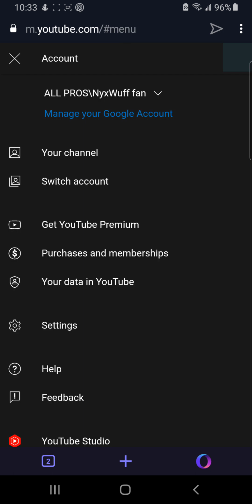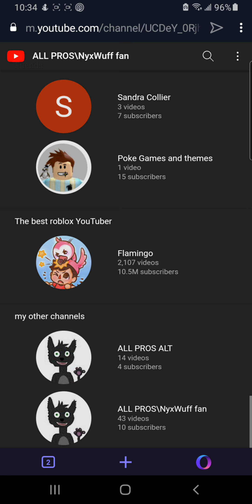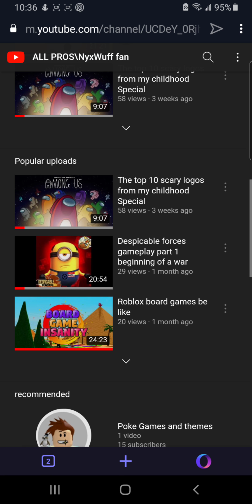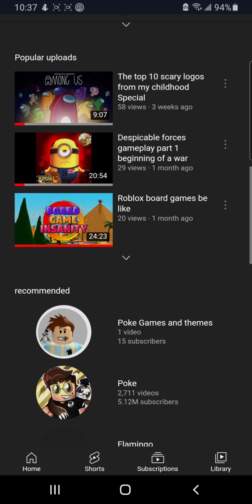Has it been a while Update video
🐈 🥾  Comment if you know this movie